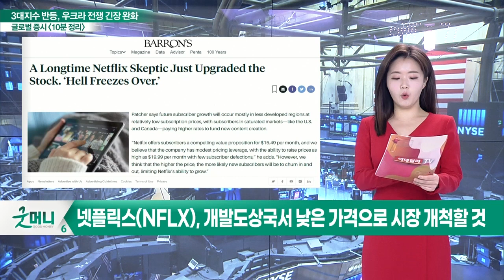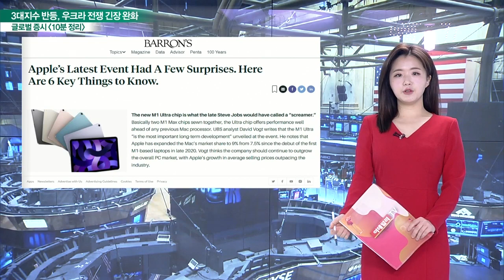3대 지수, 모두 상승 마감 / 우크라이나 강화 제안에 긴장 완화_글로벌 마감 증시 (20220310)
- 웨드부시, 회의적이었던 '넷플릭스(NFLX)' 투자의견 상향
- 넷플릭스(NFLX), 개발도상국서 낮은 가격으로 시장 개척할 것
- 팔란티어(PLTR), 잇따라 매수의견… "저가에 담으세요"
- 맥도날드(MCD), 러시아 사업 중단으로 비용 부담 커져
- 코카콜라·펩시·스타벅스 등도 러시아 사업 중단
- 애플(AAPL), 신제품 공개… 기대 포인트는?
- 업계 "매출 성장은 2022년에도 계속될 것"

- 3대 지수, 모두 상승 마감
- 우크라이나 강화 제안에 긴장 완화
- 시장 전반 저가 매수세
- WTI, 러시아 원유 금수조치 발표로 악재 해소
- 달러인덱스, 급락으로 97달러 선으로 하락
- 우크라이나, "러시아와 협상 응하겠다"
- 파월 의장, 3월 FOMC 회의에서 0.25% 금리 인상 언급
- 오늘 소비자물가지수 주목
- 증시, 박스권 장세 형성… 추가 하락 가능성 주의

- 미국 증시 급등으로 상승할 수 있음
- 악재 해소로 러시아 관련주 반등 가능성
- 금리 인상 관련 금융·보험주 움직임 다시 주목
- 대선 재료 소멸·우크라 긴장완화로 혼조 예상